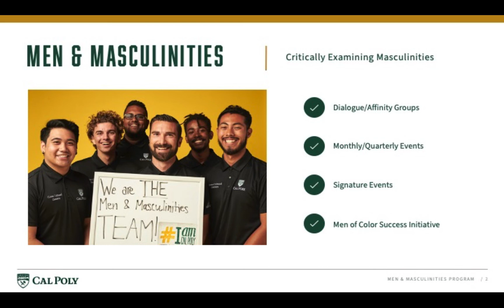Men and Masculinities